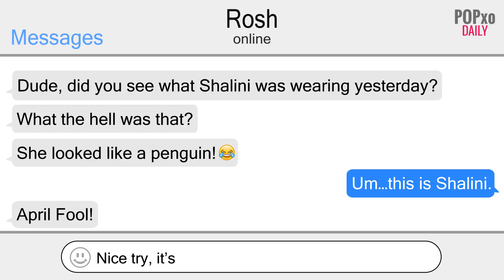Faux Pas - POPxo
"We all have the little judgemental side to us, where in we just judge what people are wearing at a party or at an occasion and keep this information to us and not share it with anyone else; okay maybe share it with our best friend but that's it.
But have you ever messaged the person you were judging at a party by mistake and leaking out the information about how bad he/she was looking? This kind of a situation is called a Faux Pas.
POPxo gives you a funny text message video, where a Faux Pas took place. "